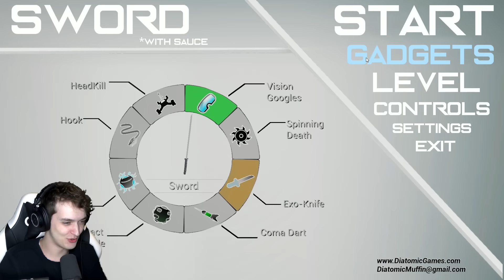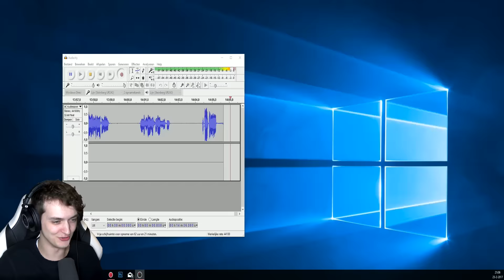ZWAARD MET SAUS?! (Sword With Sauce)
💪🏽 MERCHANDISE JA ZWAARD MET SAUS JA, DAT IS GEVAARLIJK

ಠ_ಠ

(͡ ͡° ͜ つ ͡͡°)
Wil je meer zien van mijn blije smoel?

►Over de game:
Kies je wapens en gadgets en bereid je voor op veel vijanden die jij allemaal uit moet schakelen! Om je onderweg te helpen is er een groot aanbod gadgets en wapens om je doelwit mee te vermoorden. Het kan allemaal in zwaard met saus, ook wel Sword With Sauce!
ಠ_ಠ
*Muziek*

Welkom, welkom! Mijn naam is Rudi a.k.a Roediementair! Roediementair is dus eigenlijk gewoon rudimentair wat je met biologie hebt moeten leren en niet kunnen vergeten want kom op mijn naam zit er in. Mensen noemen mij ook Roedie en ik speel games zoals je kunt zien! Zoals ARK Survival Evolved, Subnautica, GTA V, Osiris New Dawn, Pokemon GO, Sneak Thief. Ik speel alles van survival games tot willekeurige grappige games! Ook vlog ik wanneer er iets spannends gebeurt!

Respecteer elkaar in de comments en ga normaal met elkaar om! :)
Veel kijkplezier!

HIER MOET JE ECHT MEE OPPASSEN!!